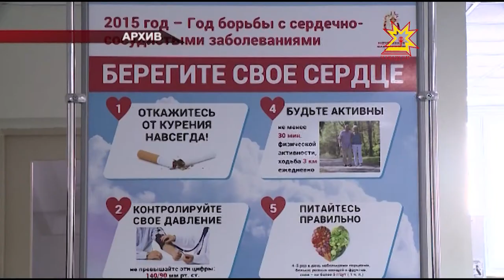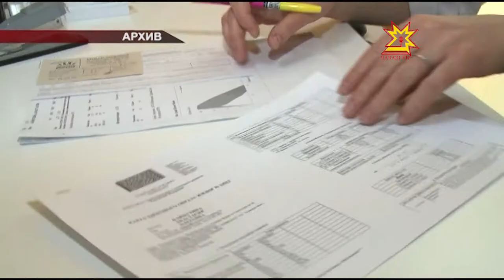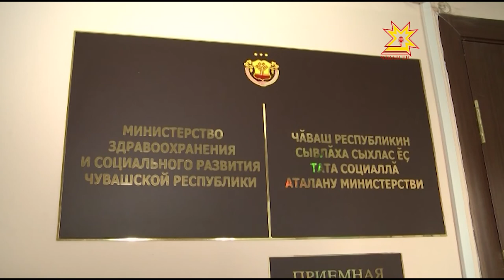Закупки лекарств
Централизация торгов на лекарства позволила республике сэкономить более ста миллионов рублей бюджетных средств. Любая таблетка в регионе закупается открыто. С результатами аукционов может ознакомиться каждый желающий на официальном портале органов власти.